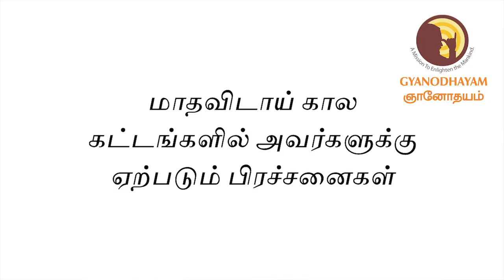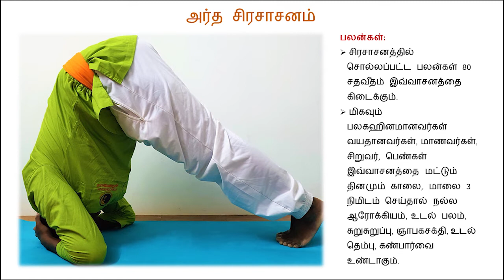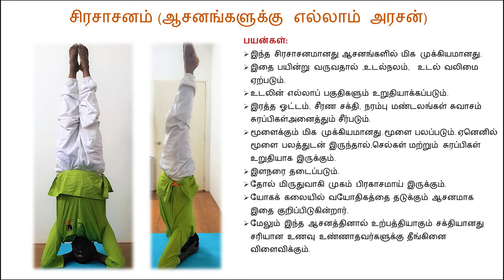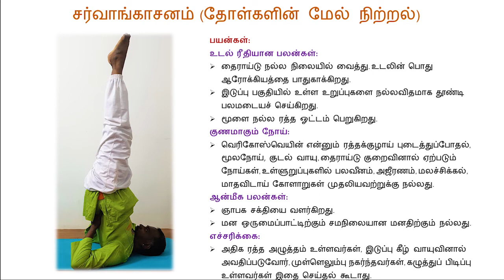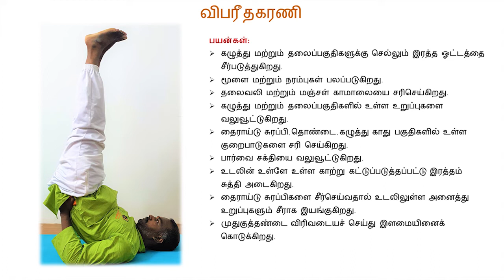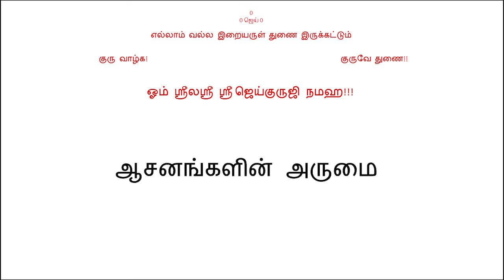ஆசனங்களின் அருமை | Benefits of Yogasana | Gyanavaguppu | Speech by GA Mahesh | Gyanodhayam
Title : ஆசனங்களின் அருமை | Benefits of Yogasana
Presenter : ஞா.ஆ.மகேஷ் | GA.Mahesh
Center : சிங்கப்பூர் | Singapore